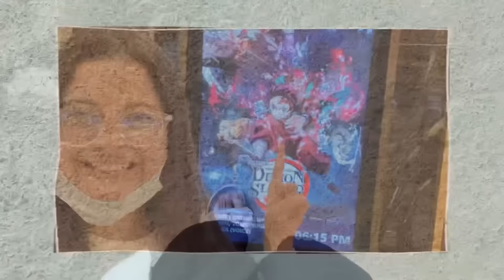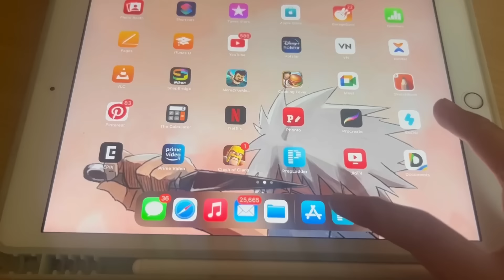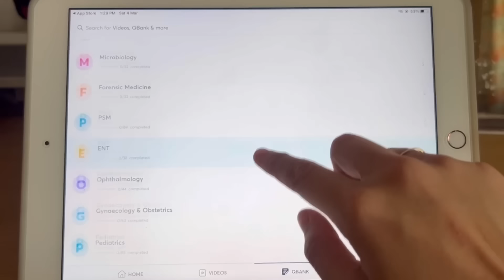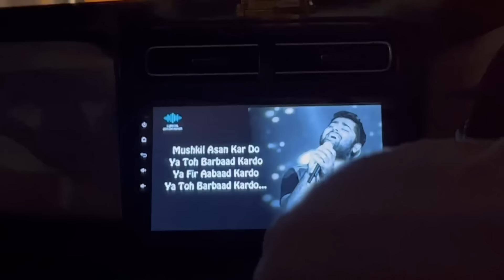What My Day Looks Like🧃ft Medico 🩺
The last time I uploaded a vlog, we were 1,25,000 together, and now after 5 months, we have grown bigger and we are just 3k away from 200k 🥹

I’m always grateful that I’m able to create a little for you guys!